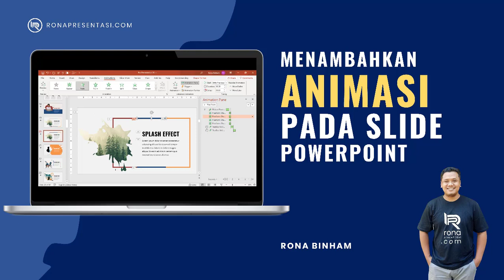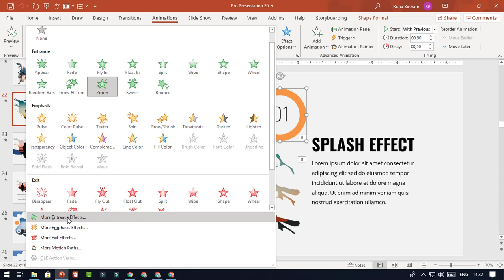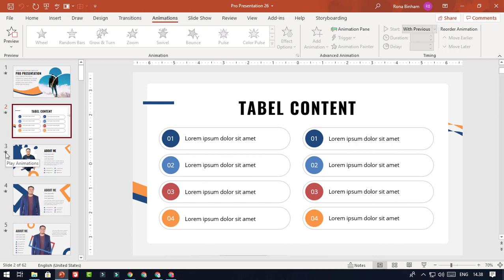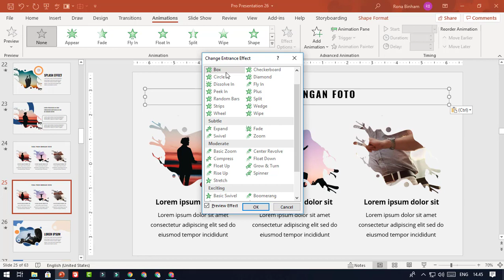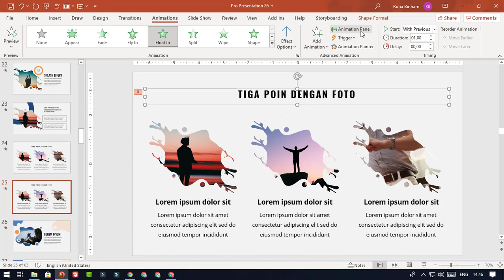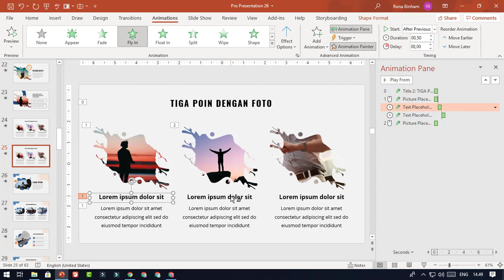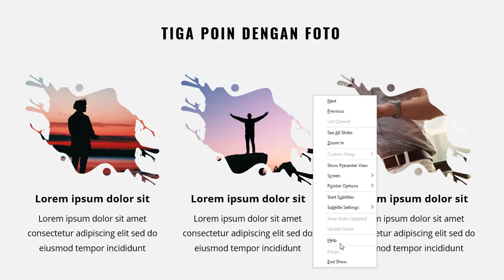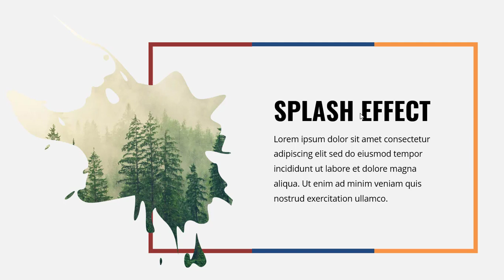Cara Menambahkan Animasi Pada Slide Powerpoint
Dapatkan Template Powerpoint Full Animasi
Kekenian, Menarik dan Bisa Diedit Di Sini:

Semua desain yang ada dalam video cara menambahkan animasi pada slide powerpoint merupakan desain slide yang ada di dalam salah satu seri template Pro Presentation Pack.

Pro Presentation Pack adalah paket template presentasi powerpoint terbaik, berisi RIBUAN DESAIN SLIDE KEKINIAN, MENARIK, BISA DIEDIT, FULL ANIMASI, yang bisa Anda gunakan untuk berbagai keperluan presentasi, untuk mengajar atau kegiatan sejenis tatap muka maupun daring, dilengkapi dengan video tutorial cara penggunaan dan cara edit.

Berikut yang akan Anda dapatkan dari Pro Presentation Pack ini:

# Modul utama template Pro presentation Pack berisi 1830+ desain slide presentasi powerpoint kekinian, menarik, bisa diedit di dalam 26 seri template presentasi powerpoint terbaik untuk presentasi, mengajar atau kegiatan yang sejenis tatap muka maupun daring
# 20 ppt desain slide judul profesional (bisa diedit)
# 26 ppt desain alphabet insert picture A-Z (bisa diedit)
# 4 seri template video slide show (bisa diedit)
# 16 ppt desain flyer webinar (bisa diedit)
# 16 ppt desain sertifikat (bisa diedit)
# 1 seri ppt template video CV (bisa diedit)
# 8 ppt desain CV (bisa diedit)
# 20 ppt desain galeri foto (bisa diedit)
# Kumpulan image icon format png
# Video tutorial cara edit dan penggunaan template
# Bonus 1 - 7 seri ppt template elegant biz
# Bonus 2 - ppt template animasi tulisan
# Bonus 3 - ppt template seminary
# Bonus 4 - ppt template business plan
# Bonus 5 - ppt template desain sampul fb
# Bonus 6 - 35 kartun karakter bisnis
# Bonus 7 - 10 seri ppt template video promosi
# Bonus 8 - 15 PSD template infografis topik bisnis
# Bonus 9 - Mockup ppt template 20 mockup
# Update gratis saat ada pembaruan
# Full support chat langsung via WA